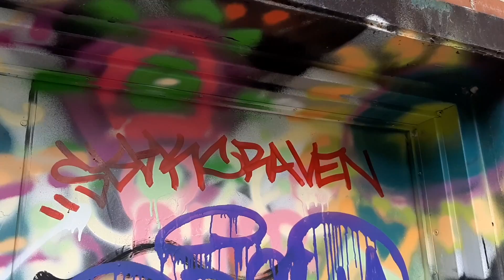Nicholas Craven - Construction Paint Tags Instrumental (Starring Stack Moolah)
An instrumental hip hop song by Nicholas Craven

Nicholas Craven is a Hip-Hop artist from Montréal, Québec. He has produced for Ransom, Tha God Fahim, Roc Marciano, Mach-Hommy, Styles P, Freddie Gibbs, Dark Lo, Navy Blue, Armand Hammer (Billy Woods & Elucid), Sha Hef, Sheek Louch, Eto, Planet Asia, Your Old Droog, Griselda (Westside Gunn, Benny The Butcher & Conway The Machine), Rigz, Jimmie D, 38 Spesh, Hus Kingpin and many more.

Following a run of singles with Griselda, three albums with Montréal's Jimmie D and placements on projects such as Mach-Hommy & Tha God Fahim's "Dollar Menu 3: Dump Gawd Edition", the first Nicholas Craven solo album "Craven N" was released on December 11th, 2017. It was followed by "Rockhead Paradise" with Jimmie D on August 31st, 2018, "Valenti & Rizzuto" with Eto on November 11th, "Garbage Music For Trust Babies" with Jimmie D on December 22nd, 2018, and "Tha Myth Who Never Quit" with Tha God Fahim on June 12th, 2019. On December 27th, 2019, "Craven N 2" was released.

March 9th, 2020, Ransom & Nicholas Craven released a feature-less 4 track EP entitled "Director's Cut". This was followed up by the 6 track "Directors Cut Scene Two" on April 24th and the 10-track LP "Directors Cut Scene Three" on August 14th, 2020. A few songs that that didn't make it onto these 3 projects were compiled as the "Deleted Scenes" EP and were released Friday November 13th, 2020 followed by "Crime Scenes" on December 18th, 2020.